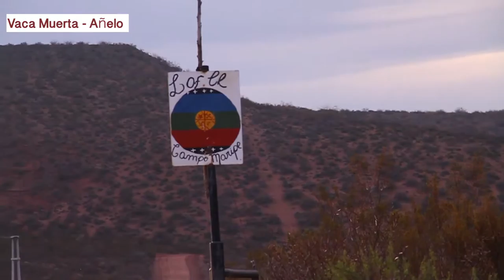Junto al Pueblo Mapuce frente a las petroleras: Raúl Godoy diputado FIT 2016